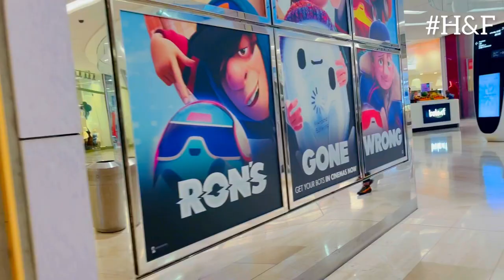Westfield London Shopping Mall vlog| Cheapest shopping in uk| Best place for shopping in London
এই ভিডিওতে আমরা লন্ডনের বিখ্যাত ওয়েস্টফিল্ড শপিং মল পরিদর্শন করেছি। আপনি দেখতে পাবেন মলের বিশাল আকার, শপিংয়ের অসংখ্য ব্র্যান্ড ও দোকান, খাওয়ার জন্য বিভিন্ন ধরনের রেস্তোরাঁ, এবং বিনোদনের সুবিধাগুলো। লন্ডনের কেন্দ্রস্থলে অবস্থিত এই মলটি শপিংপ্রেমীদের জন্য এক অসাধারণ গন্তব্য। ভিডিওতে আমরা জনপ্রিয় স্টোরগুলোর ভেতর দিয়ে হাঁটব এবং শপিংয়ের অভিজ্ঞতা শেয়ার করব। আপনারা আমাদের সাথে থাকুন এবং মলটির সৌন্দর্য উপভোগ করুন। ​⁠@HashtagHF

Westfield London
Westfield shopping mall
London shopping
shopping vlog
best shops in London
shopping guide
London dining
luxury shopping London
shopping tips
shopping in Westfield
Westfield dining options
London attractions
Westfield mall tour

👉 Explore everything in one place:
💼 Info Finds | 🌍 Travel Tips | 🎥 Latest Videos & More!
Tap the link and join the journey! 🔗📲

Musician: LiQWYD